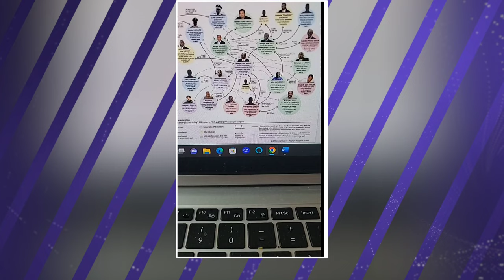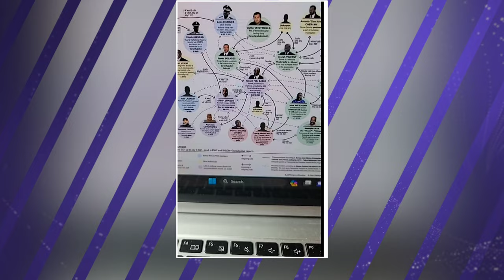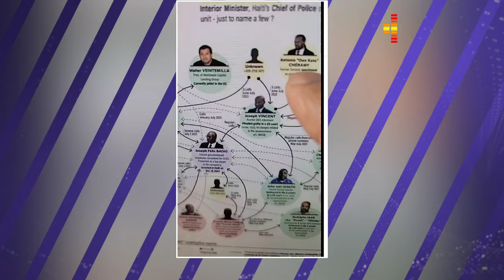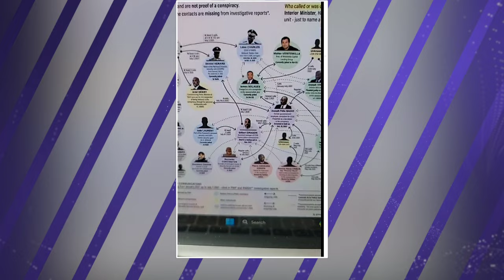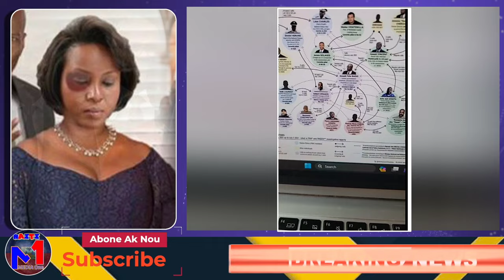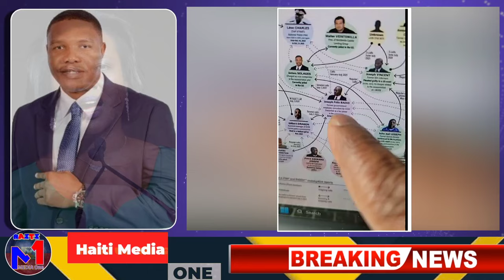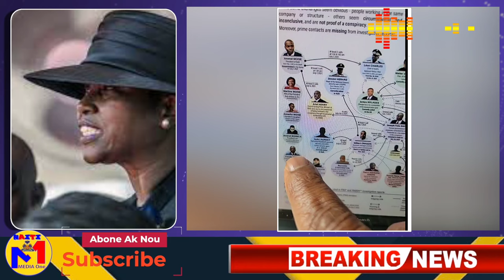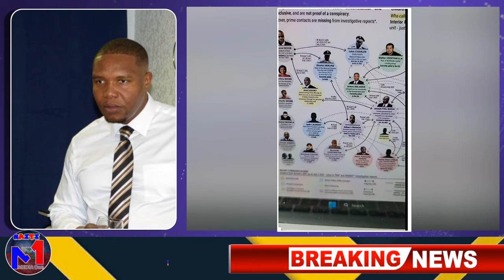Vin Gad Sa Yo Jwenn Lakay Jovenel Moise, Men Vre Konplis Yo, Martine Claude Joseph Pyeje, Men Pis Yo